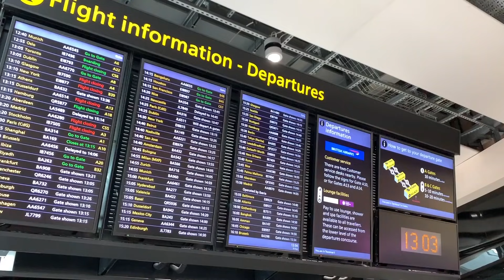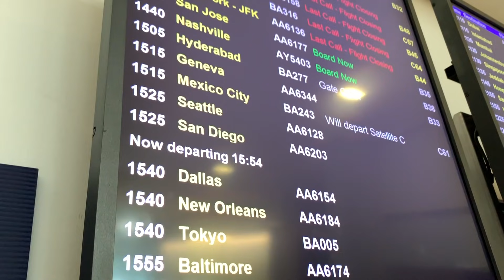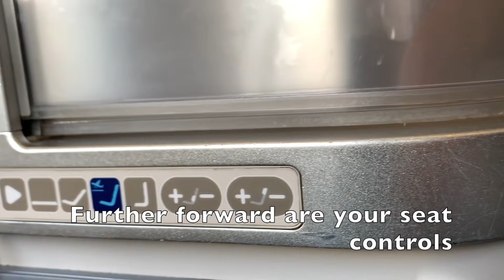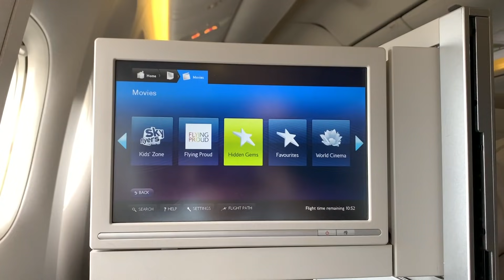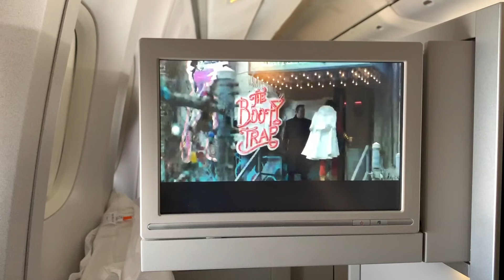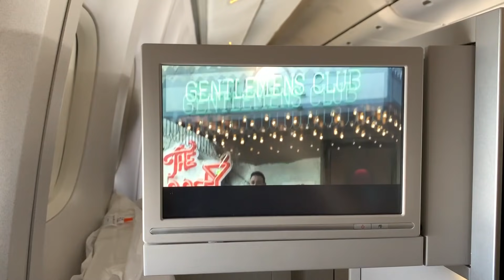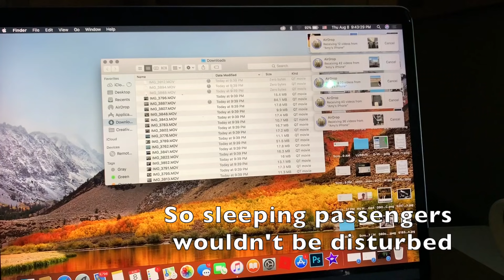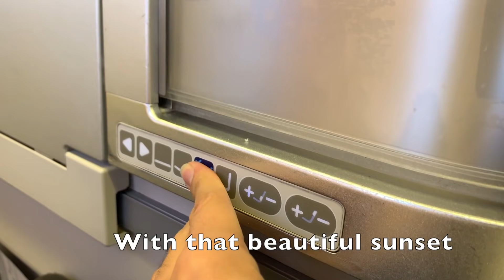British Airways 777-300ER Club World Review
Instagram — @iTripReport
Snapchat — @iTripReport
Twitter — @iTripReport

Welcome onboard this British Airways B777-300ER
Class: Club World (Business class)
Origin: London Heathrow International Airport (LHR)
Destination: San Diego International Airport (SAN)
Flight Time: 10 Hours 49 Minutes
Wheels up time: 5:08 PM
Landing time: 7:57 PM
Aircraft: Boeing 777-300ER
Registration: G-STBL
Date: August 8, 2019
Recorded with: iPhone Xs

Special Thanks to psychicrailfanner for the arrival shot